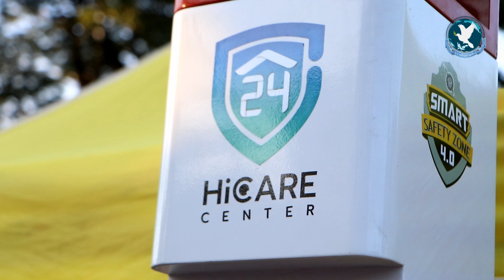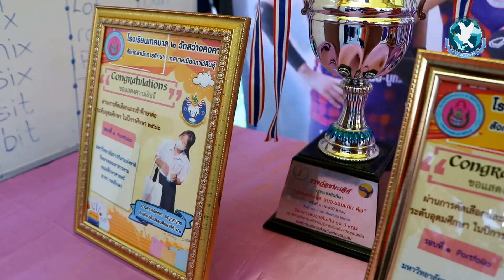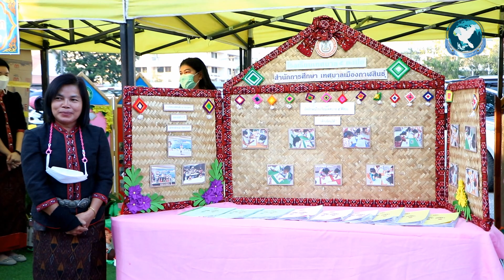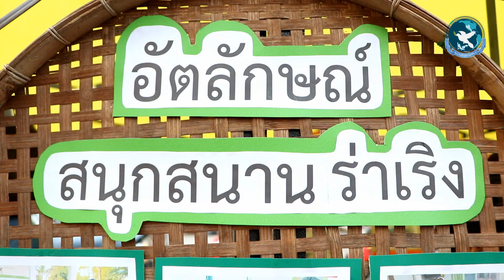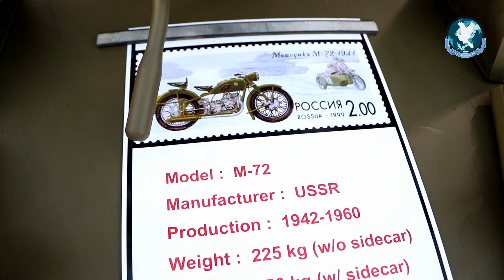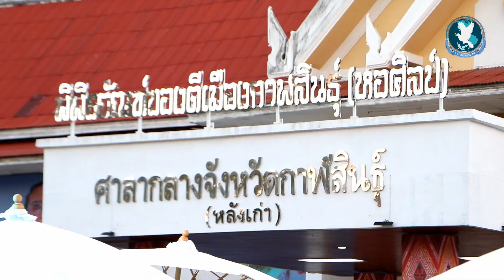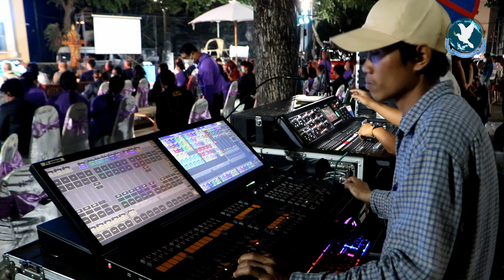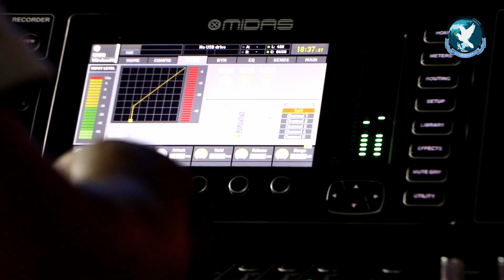เทศบาลเมืองกาฬสินธุ์พบสื่อมวลชน พร้อมลงนามสัญญาการใช้บริการเสาอัจฉริยะ (Smart Pole)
เทศบาลเมืองกาฬสินธุ์พบสื่อมวลชนและผู้ประกาศข่าวชุมชน พร้อมลงนามสัญญาการใช้บริการเสาอัจฉริยะ (Smart Pole) ยกระดับเป็นเมือง KALASIN SMART SAFETY ZONE 4.0

วันที่ 20 ธันวาคม 2565 เวลา 16.30 น. ที่บริเวณหน้าพิพิธภัณฑ์ของดีเมืองกาฬสินธุ์ (หอศิลป์) เทศบาลเมืองกาฬสินธุ์ จัดงานแถลงข่าว “โครงการเทศบาลพบสื่อมวลชนและผู้ประกาศข่าวชุมชน” ประจำปี 2565 โดยมีนายจารุวัฒน์ บุญเพิ่ม นายกเทศมนตรีเมืองกาฬสินธุ์, นายตรีรัตน์ หนูแก้วขวัญ รก.หัวหน้า สนง.ปภ.จังหวัดกาฬสินธุ์, พ.ต.ท.อภิชาติ ประพิณ รองผู้กำกับการป้องกันปราบปราม สถานีตำรวจภูธรเมืองกาฬสินธุ์ และ นายเปรมวิทย์ เปรมบัญชา ผู้จัดการฝ่ายขายและปฏิบัติการลูกค้า ภาคตะวันออกเฉียงเหนือตอนบน ที่ 1 ร่วมแถลงข่าว และทำพิธีลงนามสัญญาการใช้บริการเสาอัจฉริยะ (Smart Pole) ระหว่างเทศบาลเมืองกาฬสินธุ์ กับ บริษัท โทรคมนาคมแห่งชาติ จำกัด (มหาชน)

นายจารุวัฒน์ บุญเพิ่ม นายกเทศมนตรีเมืองกาฬสินธุ์ กล่าวสรุปผลงานปี 2565 และนำเสนอโครงการในอนาคตปี 2566 ว่า วันนี้มีพันธมิตรมาร่วมสนับสนุนและชี้แจงกิจกรรมหลายๆ เรื่องของเทศบาลเมืองกาฬสินธุ์ โดยวิสัยทัศน์ของเทศบาลเมืองกาฬสินธุ์ที่ผมใช้ในการหาเสียงเลือกตั้งคือ ผมจะพัฒนาเมืองกาฬสินธุ์ให้เป็นเมืองอุดมสุข คือการพัฒนาเมืองกาฬสินธุ์ให้เป็นเมืองน่าอยู่คู่ธรรมาภิบาล แต่เราจะเพิ่มความเข้มข้นเกี่ยวกับเรื่องพัฒนาเมืองกาฬสินธุ์ให้เป็นเมืองน่าท่องเที่ยว น่าลงทุน และน่าศึกษา ในส่วนของน่าศึกษาคือการพัฒนาให้เป็นเมือง KALASIN Learning City เป็นเมืองแห่งการเรียนรู้ เราจะศึกษาและเรียนรู้ตลอดชีวิต เป้าหมายทั้งหมดให้เป็นเมืองอุดมสุข ให้พี่น้องประชาชนได้มีความสุขที่อาศัยอยู่ในเมืองกาฬสินธุ์ โดยวันนี้เราได้นำเสนอโครงการเสาอัจฉริยะ ซึ่งเป็นมิติใหม่ของความปลอดภัย ซึ่งก่อนหน้านี้เทศบาลของเรามี CCTV ที่เราติดตามเสาไฟฟ้าต่างๆ อยู่ประมาณ 60 กว่าต้น แต่ CCTV ก็สื่อได้เพียงฝ่ายเดียวว่ามีอะไรเคลื่อนไหวเราก็ย้อนหลังไปดู ส่วนใหญ่ก็จะได้ประโยชน์เกี่ยวกับเรื่องอุบัติเหตุรถชนกัน เพื่อที่จะดูว่าใครผิดใครถูก แต่ไม่สามารถที่จะตอบโต้ได้ พอมาเข้าสู่ Smart City เป็นการพัฒนาเมืองที่เราเพิ่มเติมในการใช้เทคโนโลยีที่จะมาช่วยดูแลพี่น้องประชาชนด้านความปลอดภัย จึงได้ทำโครงการร่วมกับทางสถานีตำรวจภูธรเมืองกาฬสินธุ์ และได้ประสานไปยังบริษัท โทรคมนาคมแห่งชาติ จำกัด (มหาชน) ก็ได้รับคำตอบว่าสามารถทำเพื่อตอบสนองความต้องการของเราได้ จึงได้จัดทำเสาอัจฉริยะ ในส่วนของเทศบาลมีจำนวน 10 ต้น ของสถานีตำรวจภูธรเมืองกาฬสินธุ์มีจำนวน 25 ต้น รวมทั้งหมด 35 ต้น ซึ่งมีความสามารถในการทำงานเหมือนกัน คือสามารถที่จะสื่อการแจ้ง SOS จะเข้าไปปรากฏที่งานป้องกันและบรรเทาสาธารณภัย เทศบาลเมืองกาฬสินธุ์ และสถานีตำรวจภูธรเมืองกาฬสินธุ์พร้อมกัน เพื่อที่เจ้าหน้าที่ที่รับผิดชอบจะได้เข้ามาช่วยเหลือและแก้ไขปัญหาให้พี่น้องประชาชนด้วยความรวดเร็วต่อไป

นายจารุวัฒน์ บุญเพิ่ม นายกเทศมนตรีเมืองกาฬสินธุ์ กล่าวเพิ่มเติมว่า “ปี 2565 นี้ เทศบาลเมืองกาฬสินธุ์ ยังได้รับรางวัลพระปกเกล้าทองคำ สำหรับองค์กรปกครองส่วนท้องถิ่นที่มีความเป็นเลิศ ด้านที่ 3 ด้านการเสริมสร้างสันติสุขและความสมานฉันท์ เป็นเกียรติภูมิท้องถิ่น เป็นรางวัลแห่งเกียรติยศ โดยรางวัลพระปกเกล้า เทศบาลเมืองกาฬสินธุ์สามารถได้รับรางวัล 3 ประเภท 11 ปี รวม 11 ครั้ง และยังมีผลการประเมินประสิทธิภาพขององค์กรปกครองส่วนท้องถิ่น Local Performance Assessment (LPA) ประจำปี 2565 ผลรวมเฉลี่ยร้อยละ 95.61

โดยกิจกรรมภายในงานมีการแสดงวงดนตรีพื้นเมืองจากโรงเรียนเทศบาล 4 เฉลิมพระเกียรติ การออกบูธแสดงสินค้าและผลงานจากหน่วยงานในสังกัดเทศบาลเมืองกาฬสินธุ์, บริษัท โทรคมนาคมแห่งชาติ จำกัด (มหาชน), สภาเด็ก, โรงเรียนผู้สูงอายุ, ศูนย์โอทอป, ศูนย์พัฒนาเด็กเล็ก, ชมรมรถคลาสสิค “คลับสนิม” และจักรยานโบราณจากร้านครุยเซอร์ไบค์ ได้ผู้เข้าร่วมงานได้เดินชม ชิม ชอป ไปด้วย